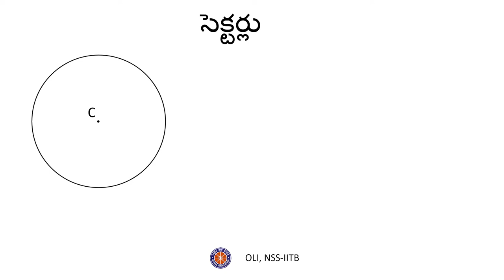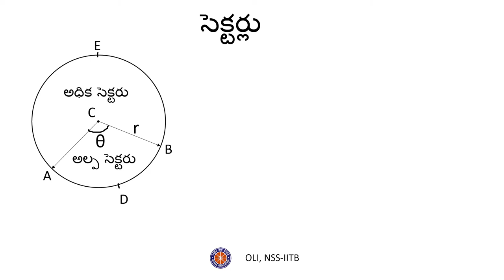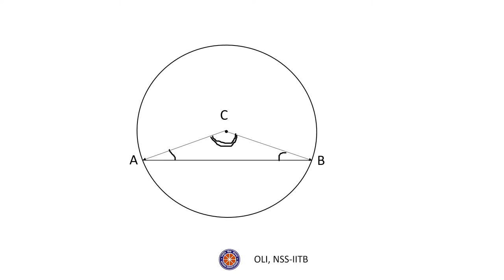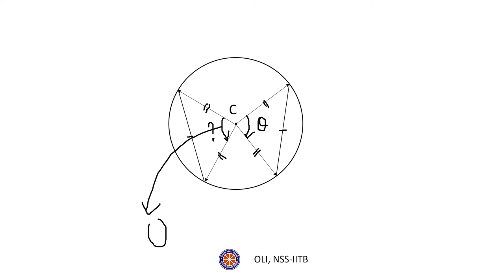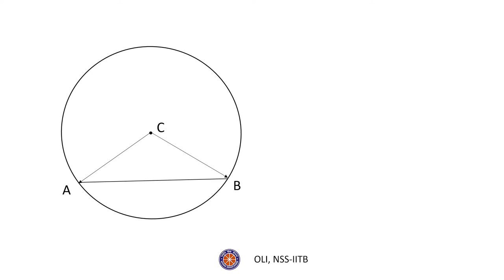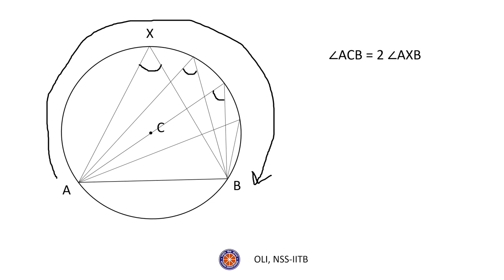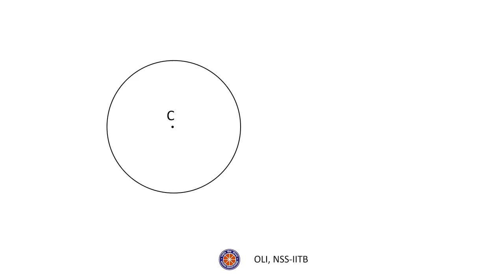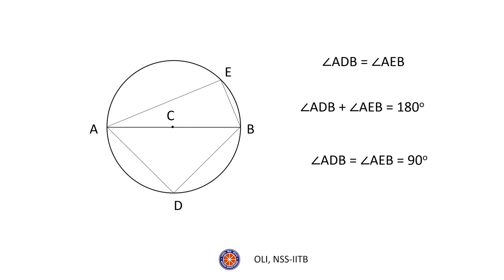వృత్తాలు (Circles) - భాగం ౨/౨ (Part 2/2) - Telugu Maths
Learn about the relationships between elements of a circle, like sectors, arc, angles subtended at the edge and center of a circle, chord lengths and a few more.